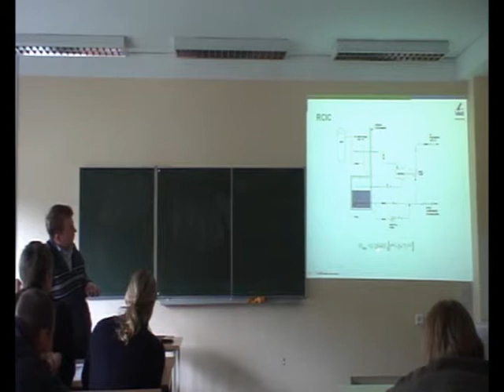Ketvirtoji JEK paskaita "ABWR reaktoriaus technologijos" 13/19